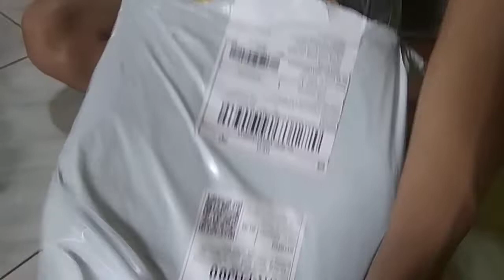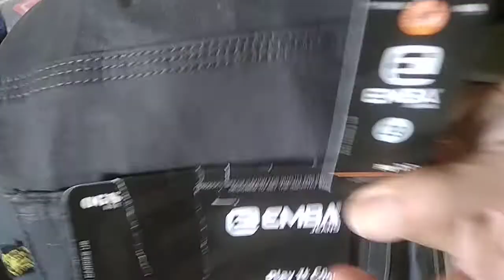Buka paket pesanan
buka paket bingkisan .y jd begini temen2 nih datang kiriman paket yg sy pesen kemarin..ini mau di cek sih barangnya ap sesuai ap gmn lihat di Vidio berikut y guys